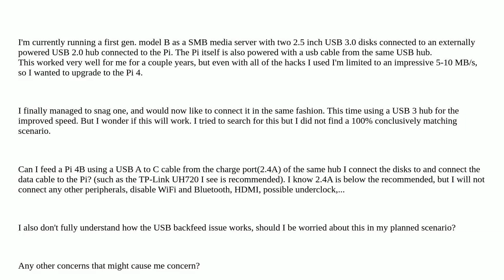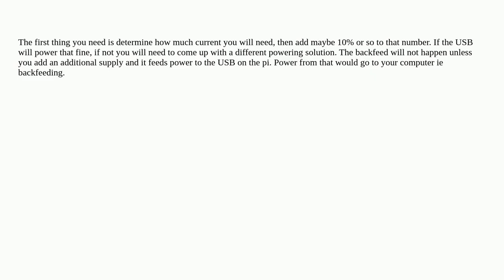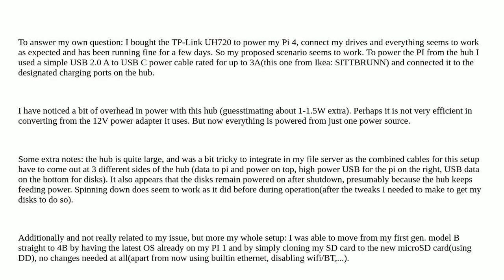Raspberrypi: Can I power a raspberry Pi 4B from a connected powered USB 3 Hub with 2 USB 3 hdd's ...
Can I power a raspberry Pi 4B from a connected powered USB 3 Hub with 2 USB 3 hdd's connected?

A special thanks goes out to the community

  pi-4 usb-hub